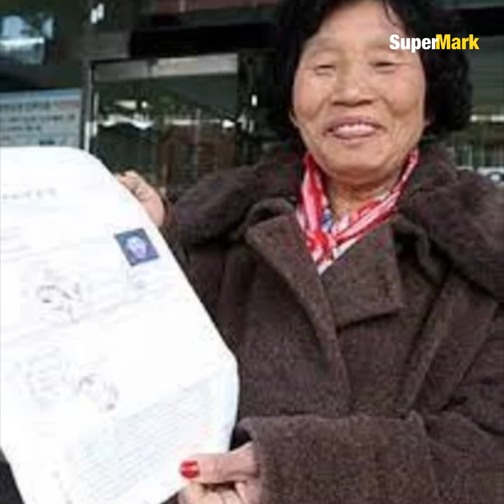FINALLY GOT DRIVER’S LICENSE AFTER 960 TRIES!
Nakuha nya ang Driver’s license nya pagkatapos ng 960 tries sa  edad na 69!!